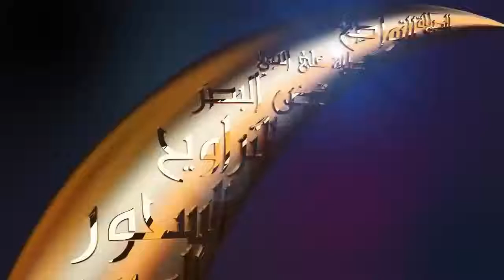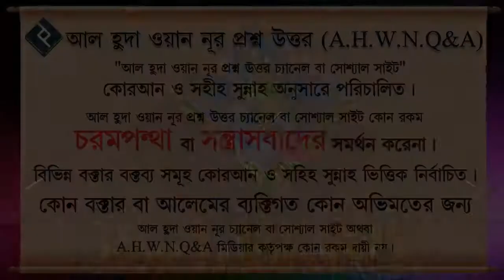আল্লাহ যদি খুশি হয়ে জাহান্নামে দেয় আমি তাতেই খুশি এমন চিন্তা ভাবনা পোষণ করা যাবে কি ᴴᴰ┇